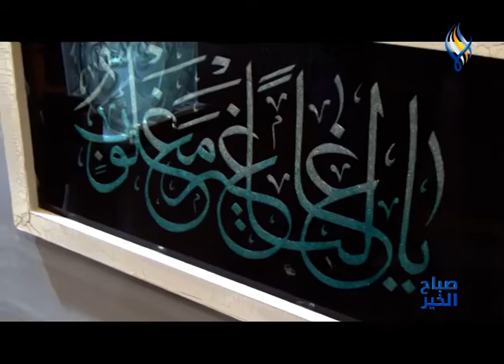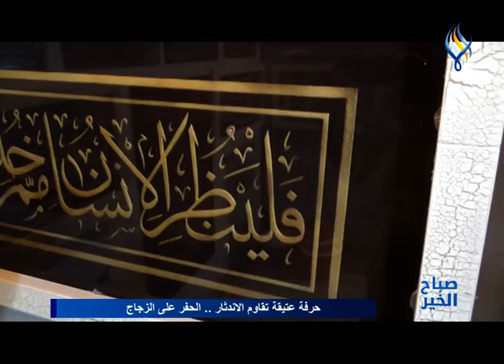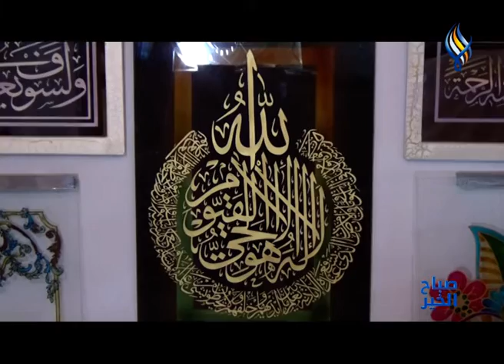صباح الخير على قناة سما || الحفر على الزجاج حرفة تقليدية تقاوم الاندثار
تقرير
مونتاج